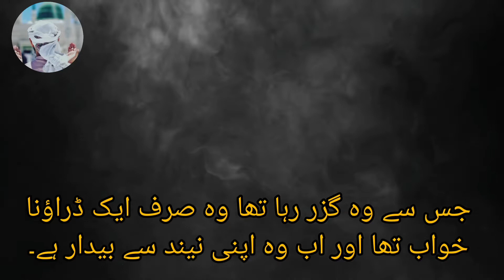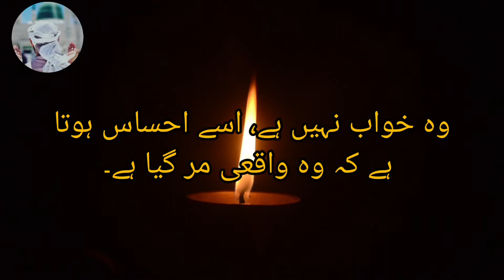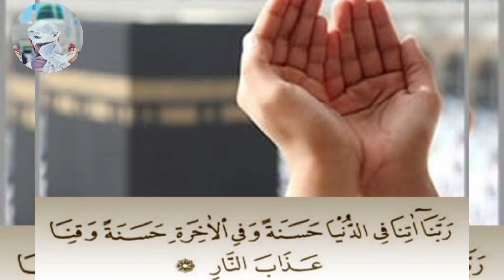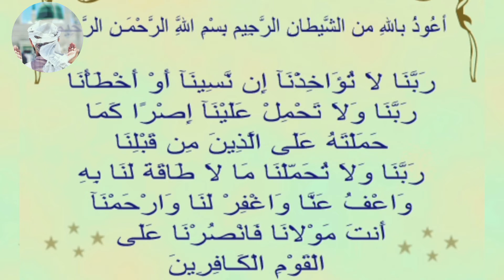Maut ka waqt insan ki halat aur Qabar main raat Urdu | Hindi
شروع میں مردہ شخص کو یہ احساس نہیں ہوتا کہ وہ مر گیا ہے۔ وہ خود کو موت کا خواب دیکھتا ہوا محسوس کرتا ہے، وہ خود کو روتا، نہاتا، گرہ لگاتا اور قبر پر اترتا ہوا دیکھتا ہے۔ وہ ہمیشہ خواب دیکھنے کا تاثر رکھتا ہے
جب وہ زمین پر ڈھیر ہو جاتا ہے۔  پھر وہ چیختا ہے لیکن کوئی اس کی چیخ نہیں سنتا، جب ہر کوئی منتشر ہو جاتا ہے اور زمین کے اندر تنہا رہ جاتا ہے، اللہ اس کی روح کو بحال کرتا ہے۔  وہ آنکھیں کھولتا ہے اور اپنے